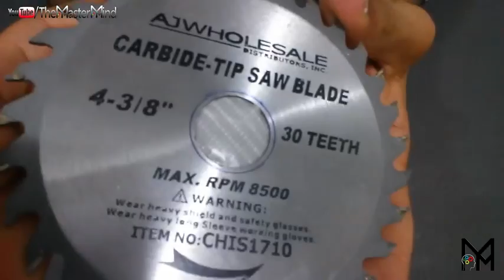3 Simple Life Hacks +1 Bonus ¦ How to make Fidget Spinner ¦ Awesome Tricks